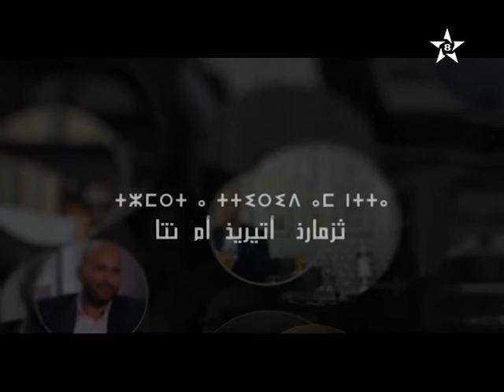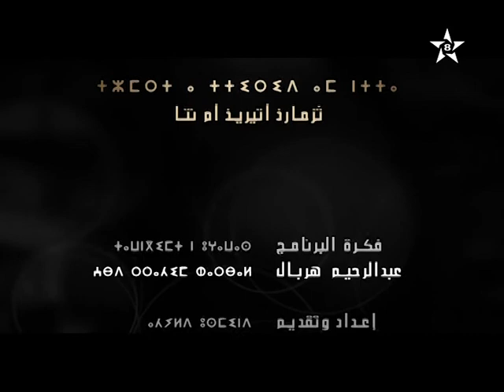''ثزماذ أتيريذ أم نتا'' ـ الحلقة 13 TZAMAD ATIRID AM NTA'' ép'' - ضيف الحلقة: ادريس خروز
''ثزماذ أتيريذ أم نتا'' ـ الحلقة 13 TZAMAD ATIRID AM NTA'' ép'' - ضيف الحلقة: ادريس خروز (مدير المكتبة الوطنية سابقا)